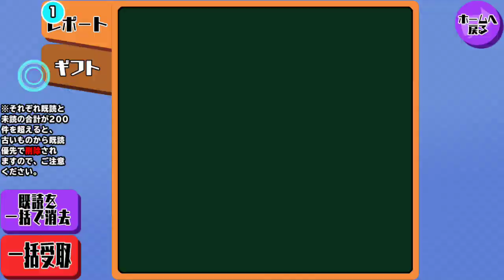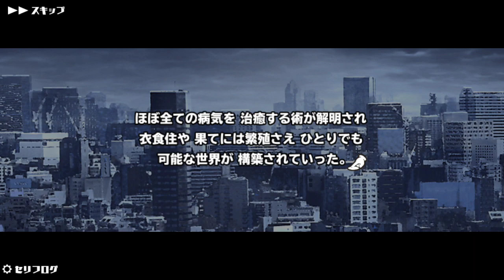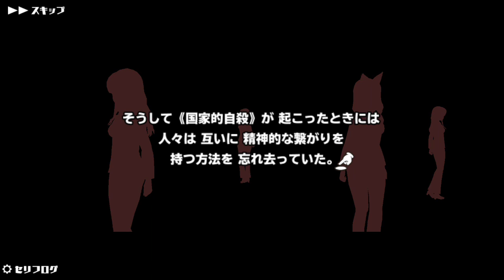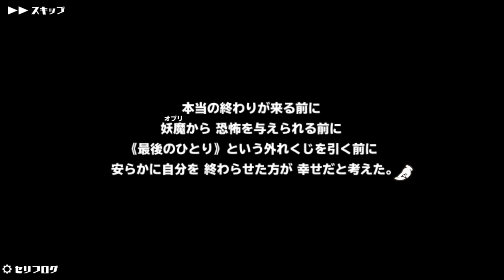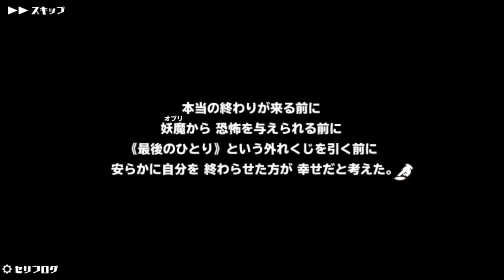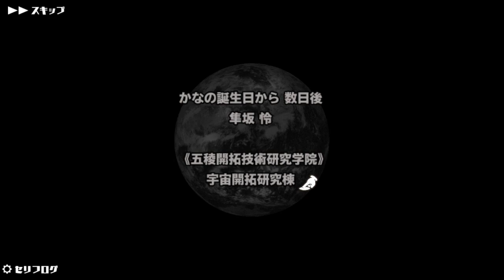【スクスト2】Episode Chiral I/O 第3話『イデアル・ワールド』他【スクールガールストライカーズ2 実況 Part 634】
点と点、線と線が繋がる瞬間が楽しみですね(´ω｀)ﾉ